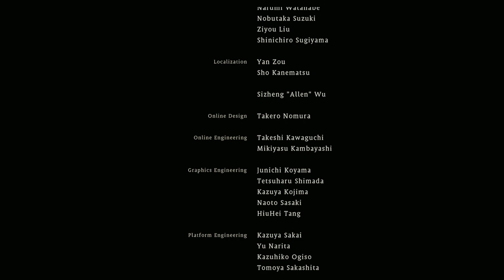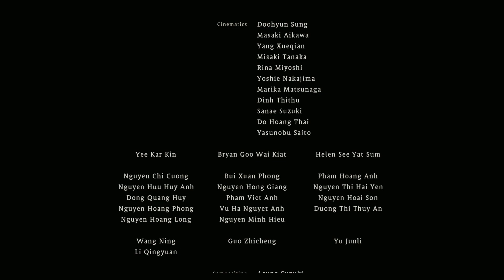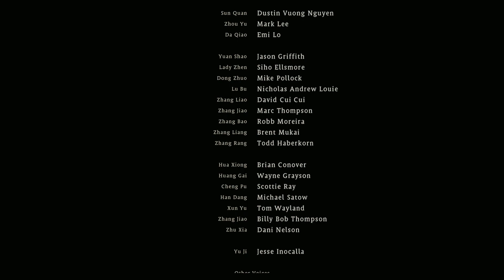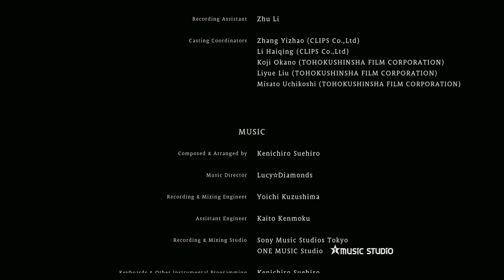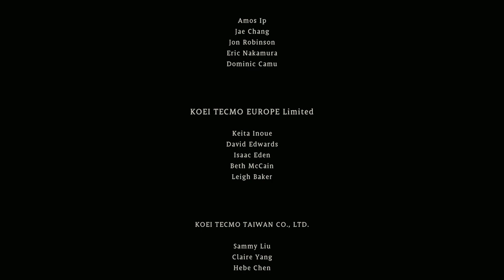WO LONG: Fallen Dynasty🐲#93 - Junge mit Augenbinde (ENDE - PS5 - Let's Play - Gameplay - Deutsch)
es endet mit ihm...

Morgen geht es natürlich mit der nächsten Folge 10 Uhr weiter 😇

Viel Spaß! 😊